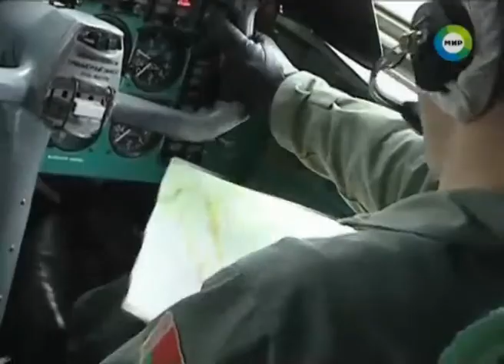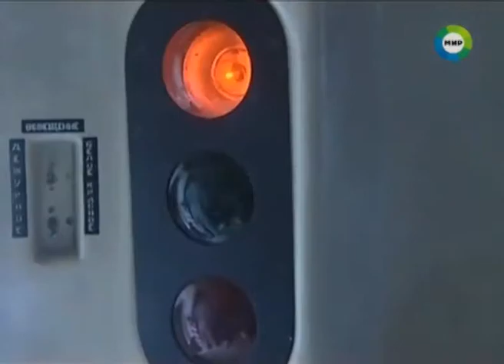Союзники Массовая высадка белорусских десантов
Каждый десантник должен хоть раз прыгнуть с парашютом. Выйти из ИЛ-76 на высоте 800 м и скорости 300 км/ч – высший пилотаж. Интервал между парашютистами – секунды. Замешкался – приземлился на дерево или на голову врага. Подробности в репортаже из Беларуси.